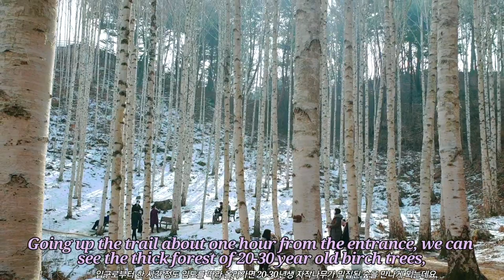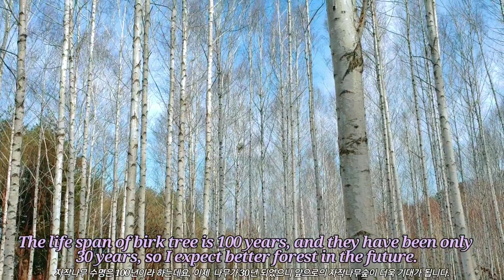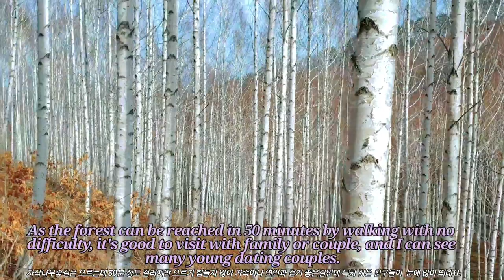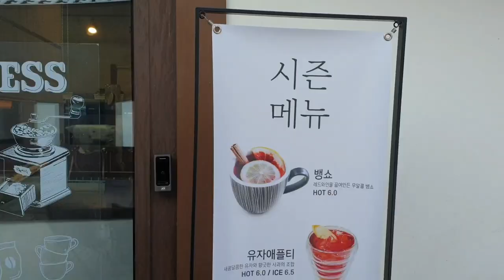Natural Wonder of Birch Tree Forest in Winter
This video shows Natural Wonder of Birch Tree Forest in Winter in Inje, Gangwon Province of Korea.
Among the 4 seasons of the Birch Tree Forest, winter is said to be the best as we can see the white World that white snow and silvery birch tree make.